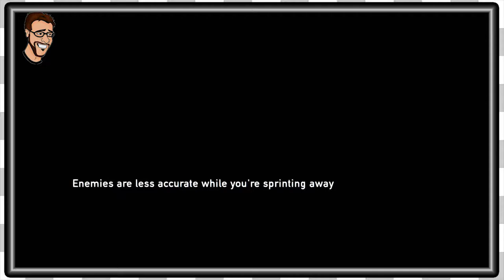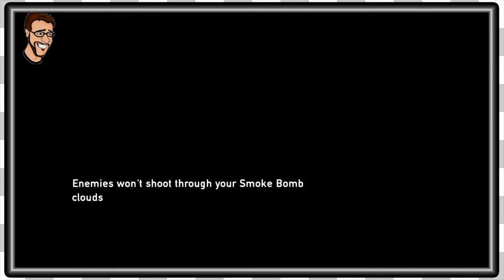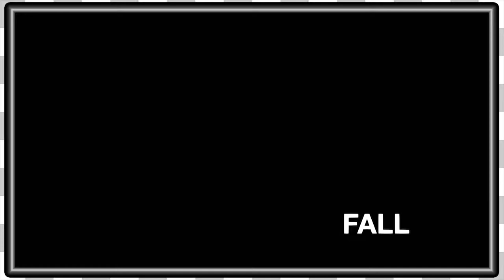Last of Us HD | Sniper No Sniping -EP16-